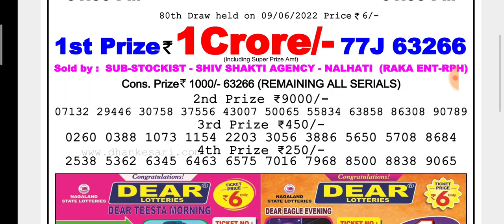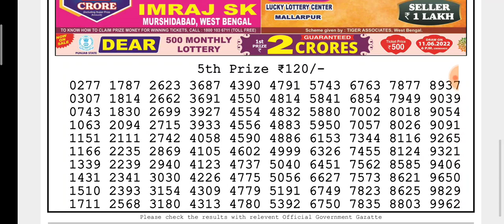🔴LIVE Day 06:00 p.m. 09/06/2022 Venus Thursday Dear Nagaland State lottery result Today